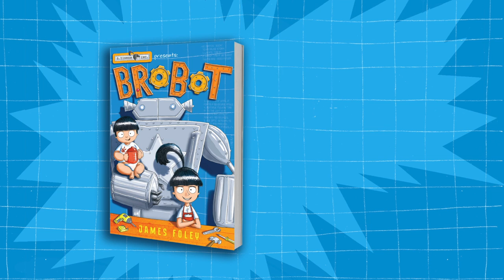'Brobot' book trailer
BROBOT -
a hilarious graphic novel for young readers.

Sally Tinker makes machines … and Joe Tinker breaks them. As the world’s foremost inventor under the age of twelve, Sally knows she can build a better brother than Joe. But is her invention – Brobot – really all that a brother should be?

Written & illustrated by James Foley.
Published by Fremantle Press
Sept 1st, 2016

REVIEWS

"Perfect for junior readers, both boys and girls." - Lamont Books

“Young readers will laugh out loud.” -WritingWA

Voice of Sally Tinker Pippa Dallas
The other voice James Foley

Written, animated & edited by James Foley.
Made using iMovie, Adobe Character Animator and Adobe After Effects.
Music from iMovie. Sound fx from iMovie, freesoundeffects.com & zapsplat.com .
Huge thanks to the Fitzpatrick/Dallas clan, Renae Gibson & Fremantle Press!